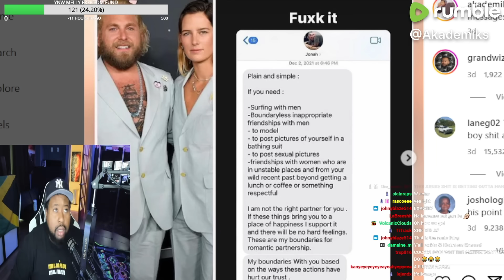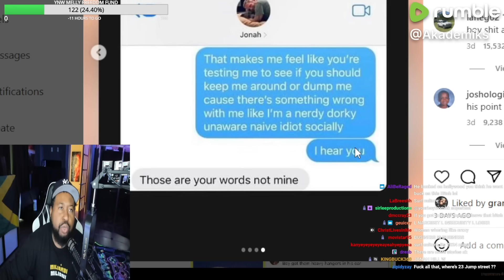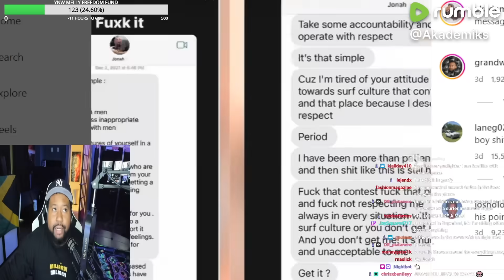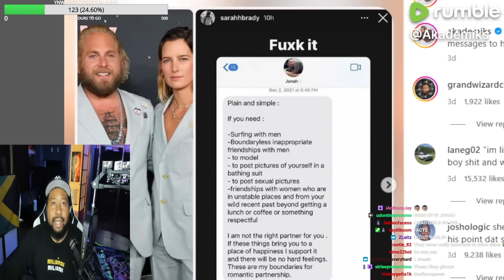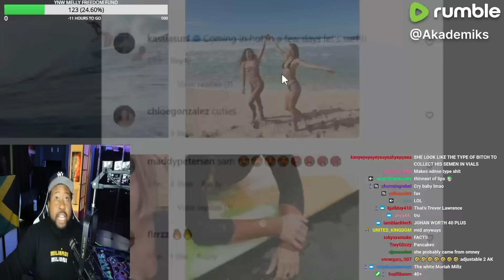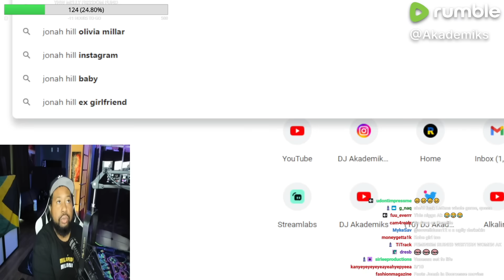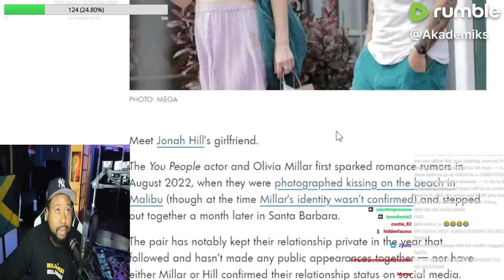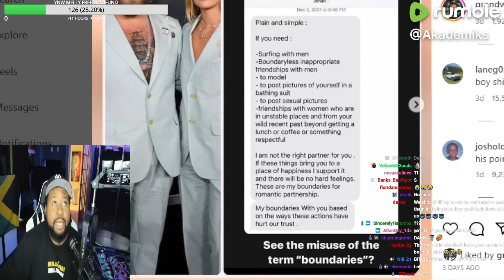DJ Akademiks speaks on Jonah Hill getting backlash for Old texts to his ex GF about boundaries